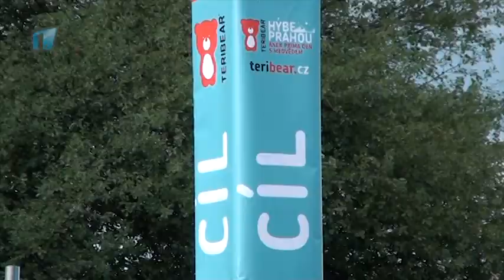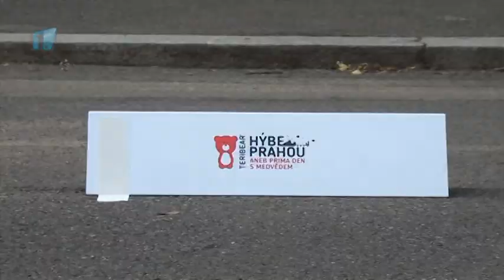Teribear hýbe Prahou, rozhýbe i Mladou Boleslav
V Praze byl ve čtvrtek 7. září odstartován desetidenní charitativní happening Teribear hýbe Prahou aneb Prima den s medvědem, který pořádá Nadace Terezy Maxové dětem. Cílem akce je pomoci vlastním pohybem konkrétním příběhům.